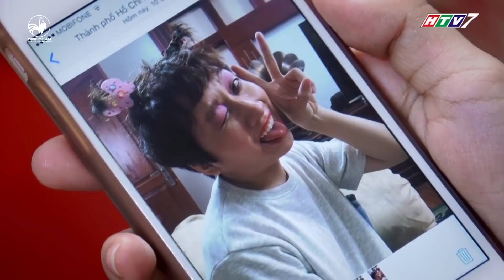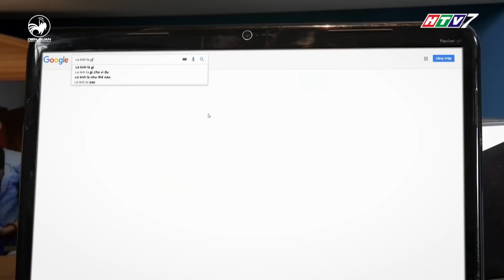PHÁT LA QUYẾT TÂM CÁ TÍNH KHIẾN CẢ NHÀ GIN TUẤN KIỆT CƯỜI NGẤT